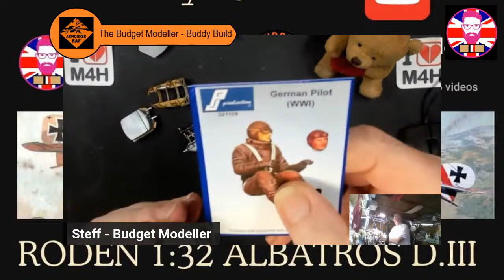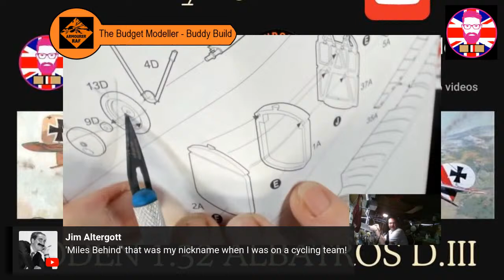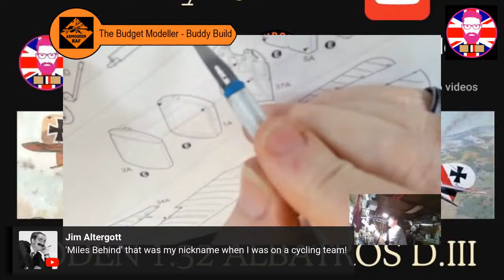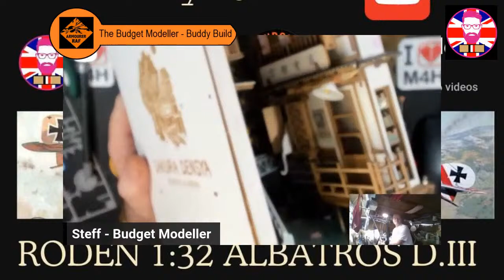Episode 8 Buddy Build - With Mikey from Bearder Veteran - Roden 1/32 Albatros DIII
Mikey:
Roden 1/32 Albatros DIII OOB

Steff:
Roden 1/32 Albatros DIII Hyper-Detailed